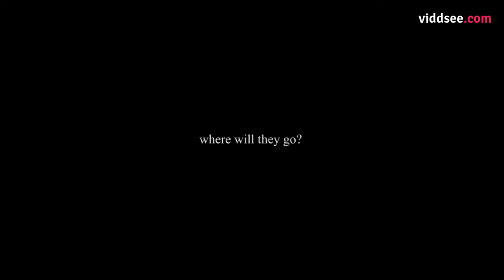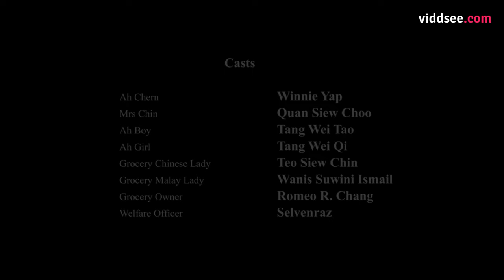Home - Malaysia Drama Short Film // Viddsee.com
A leprosy family were forced to evict from a place where they call home, based on a true story.